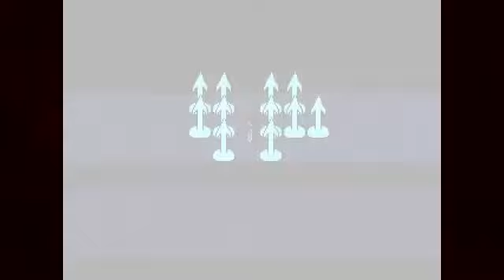Juguemos juntos: UNDERTALE (parte 8) - Basta de ser la "Niña Bonita"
Esta vez votaron MATAR!... y eso haremos =)

la cosa cada vez se pone más y más interesante por cada episodio... ¿No creen?

Recuerda visitar The Oriental Zero!